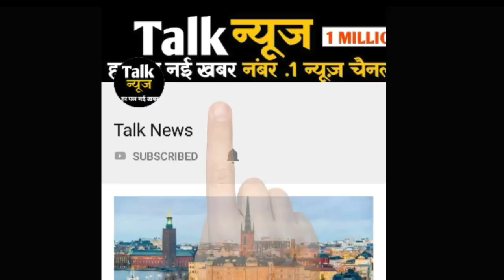बॉलीवुड के ये 5 बड़े एक्टर्स जो खाना बनाने में है एक्सपर्ट, नंबर 5 है बहुत बड़ा स्टार